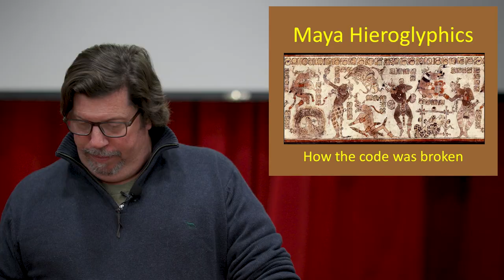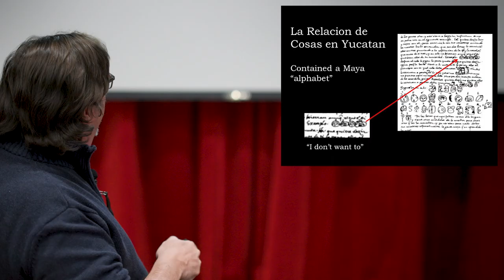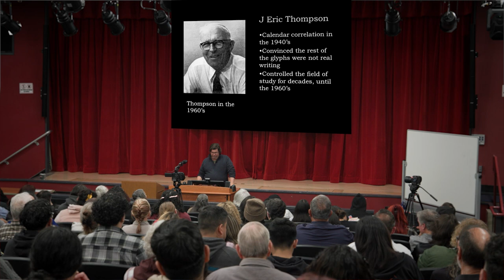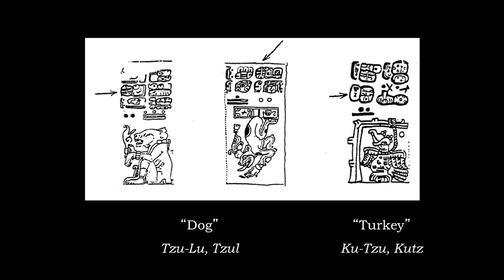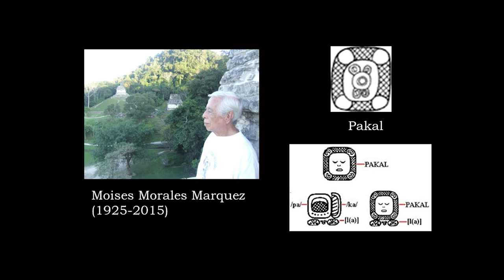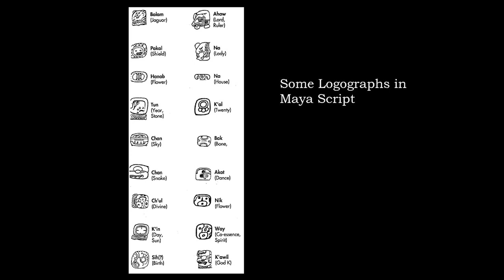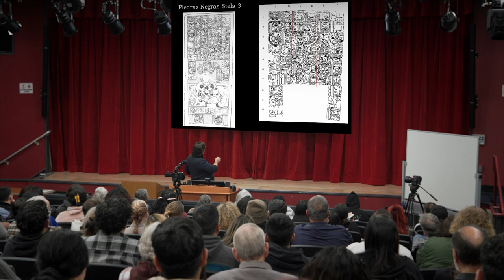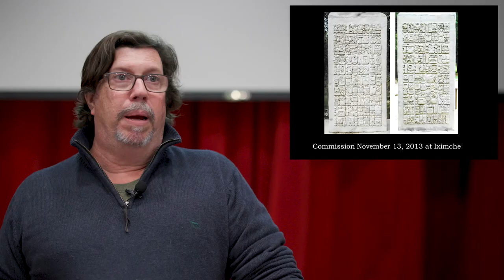1 CHAP Event Dr Ed Barnhart on Maya Hieroglyphs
Dear viewers,

CHAP is committed to providing accurate and high-quality content and appreciates your interest. Unfortunately, during Dr. Ed Barnhart's presentation on the Mayan hieroglyphs, some footage of the laser pointer on the projection screen was unclear and/or indecipherable. This takes place from 10:51 - 11:22, 18:56 - 19:24, 25:21 - 26:12, 34:23 - 34:31, 39:43 - 40:34, 41:55 - 42:07, 45:33 - 45:59, 46:56 - 47:01, and 47:22 - 50:36.

We have included the original PowerPoint slides during these intervals. We understand that losing the details provided by Dr. Barnhart may cause confusion for some viewers and apologize for the inconvenience.

For further clarification or information on this topic, we encourage you to reach out to the Mayan Exploration Center